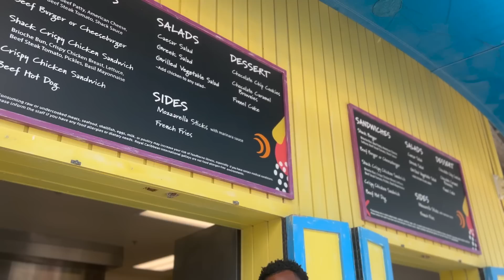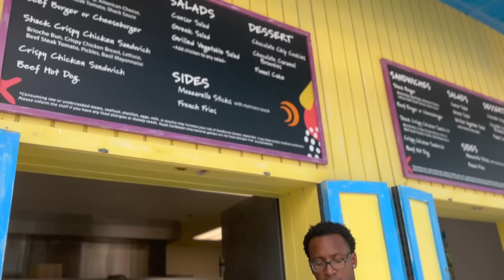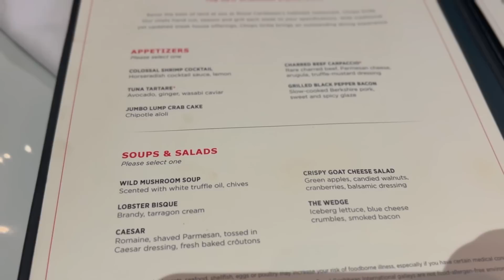VACATION VLOG | WE SPENT MY HUSBANDS BIRTHDAY AT PERFECT DAY COCO CAY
IG: The Marshall's Party of 5